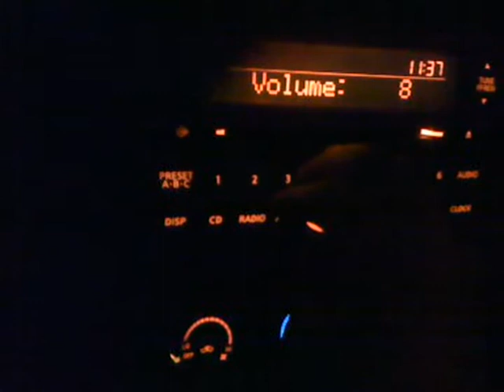V424- Rockin' Out